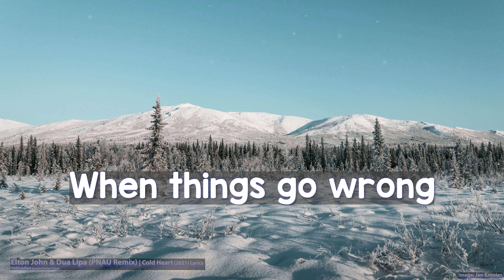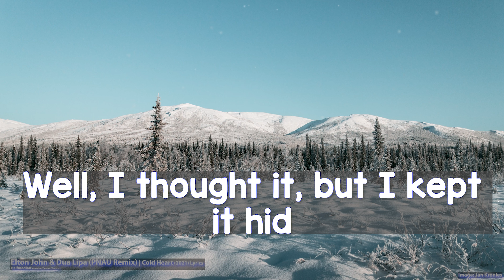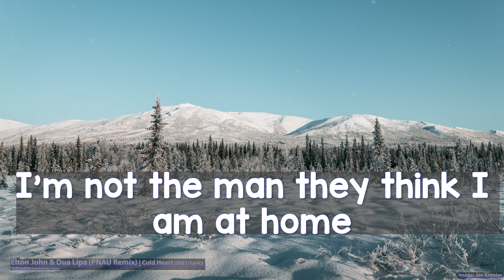Elton John & Dua Lipa - Cold Heart (Lyrics) - Audio at 192khz, 4k Video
Elton John & Dua Lipa - Cold Heart (2021)

[Pre-Chorus: Elton John]
Some things look better, baby
Just passin' through (Oh no, no, no, no)

When I'm fallin', but I can't dance

[Pre-Chorus: Elton John]
Some things look better, baby (Oh)

And this is what I should have ever said (And I think it's gonna be a long, long time)
When I'm fallin', but I can't dance (I'm not the man they think I am at home)